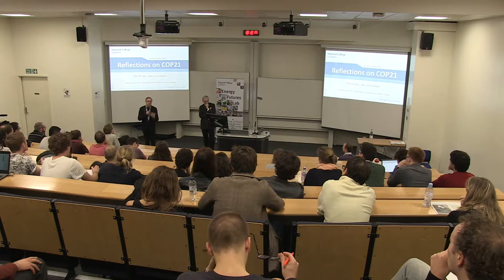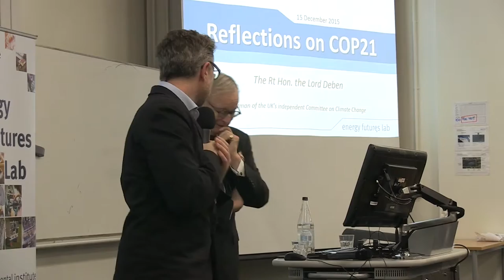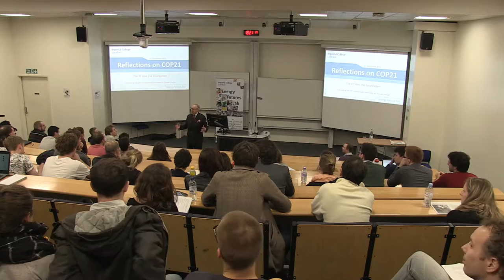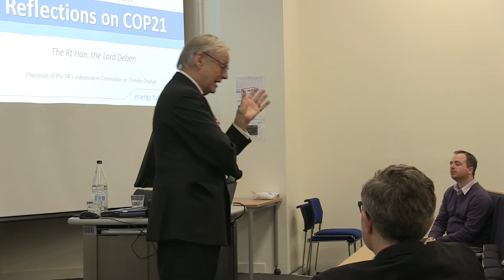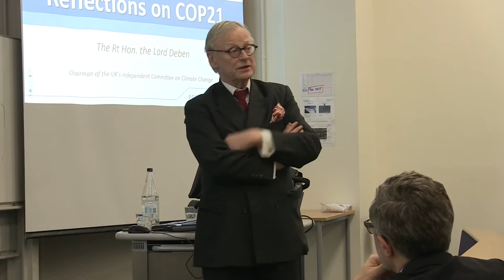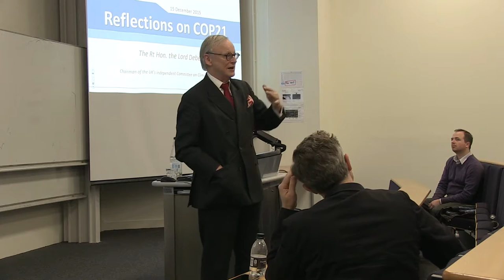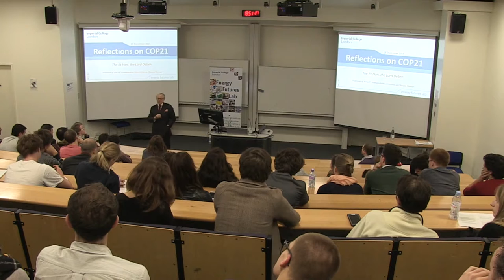Reflections on COP21 - Lord Deben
Invited by students on our MSc in Sustainable Futures the Rt Hon. the Lord Deben came to Imperial College London to give a talk around the topic of the Paris COP21 meeting